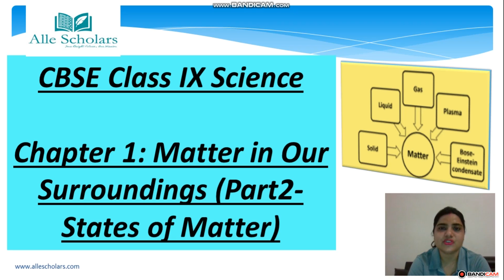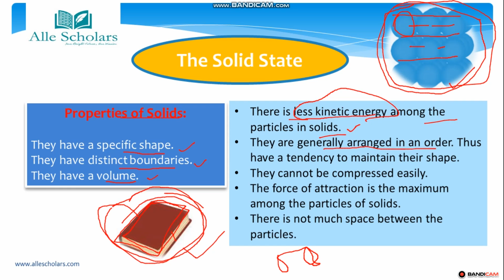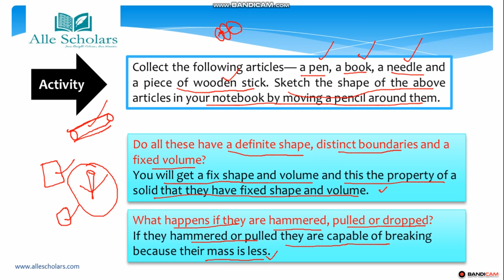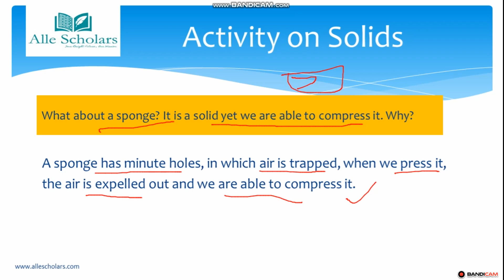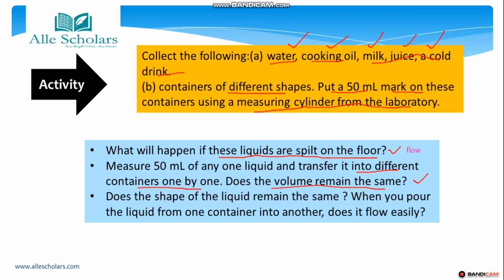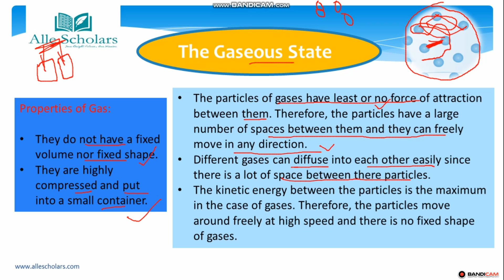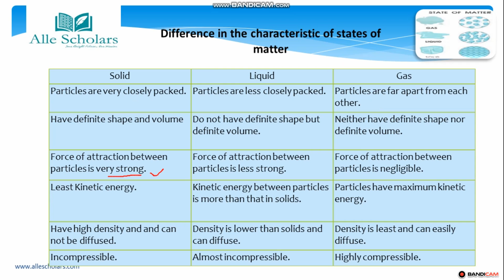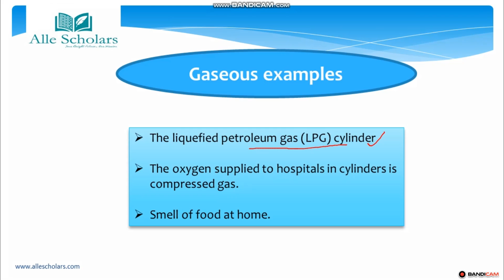IX Chapter 1Part2@1Matter in our surrounding